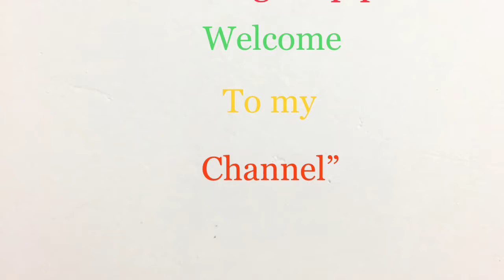DAY TWO OF BROODING RHODE ISLAND RED CHICKS